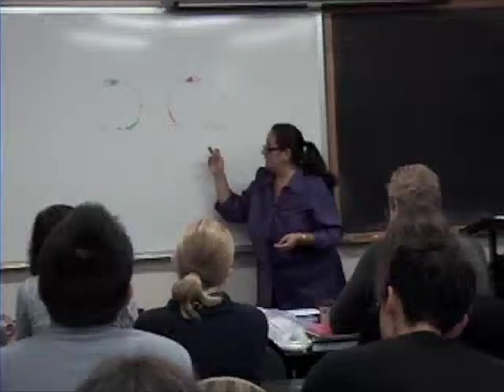Diode Ring Usage - Emilie Connor, P.T., L.Ac.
Emilie Connor, P.T., L.Ac. teaching a class on the use of Master Yoshihiro Kawai's Diode Rings.